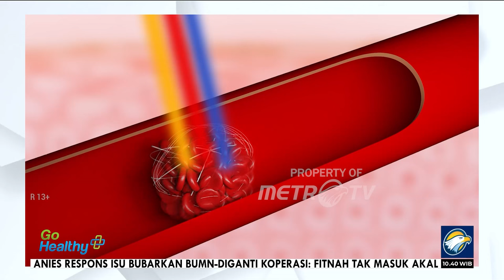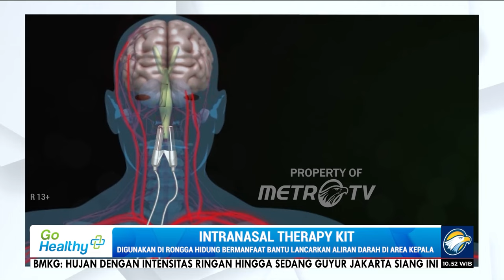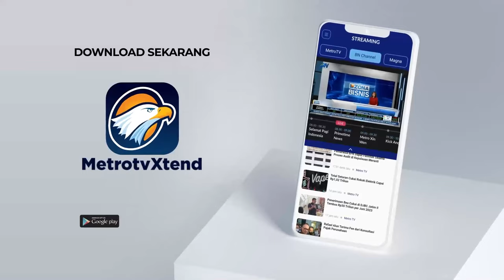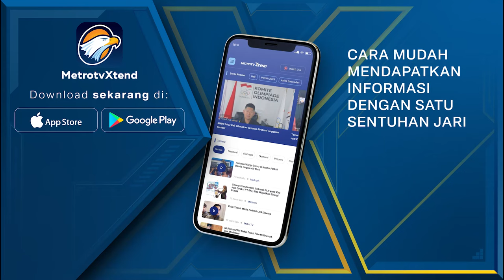GO Healthy - Stroke Lenyap Dengan Teknologi Laser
MetroTV, Boudewyn Trihono (47) merasa sangat terpukul atas serangan stroke yang menimpanya. Boudewyn yang merasa tubuhnya selalu sehat tak menyangka bisa penyakit tersebut.

Awalnya, sebagian tubuh sebelah kanannya terasa lemah. Namun, dalam waktu satu jam rasa lemas itu tiba-tiba menghilang. Hingga esok harinya, saat sedang bekerja, tangan dan kaki kanannya kembali terasa lemas.

Saat diperiksa, ternyata ada penyumbatan di pembuluh darah otak. Ia menduga, hal itu disebabkan pola hidup yang kurang baik.